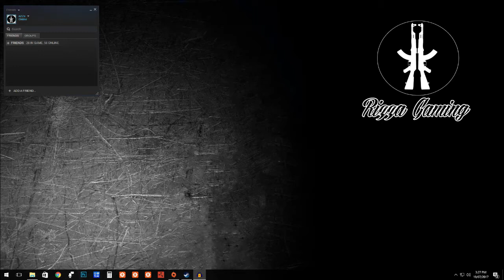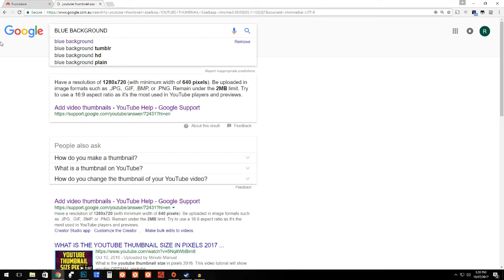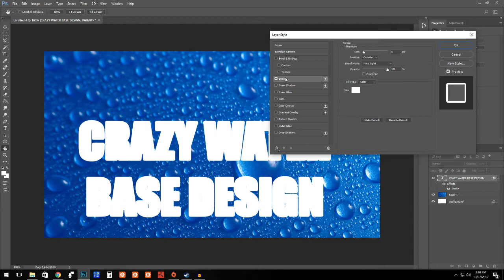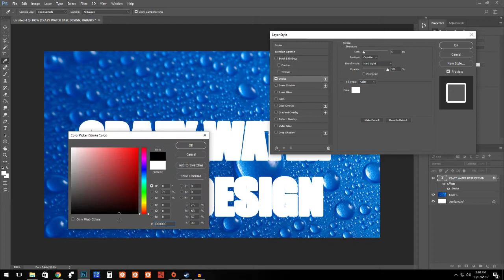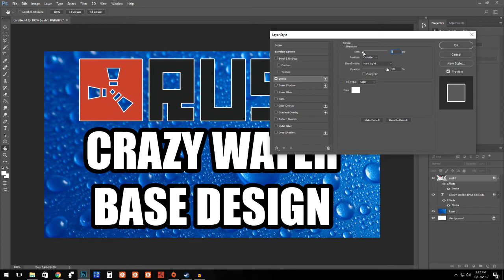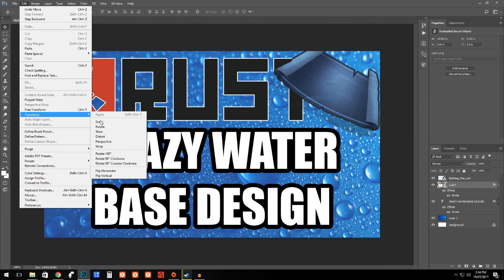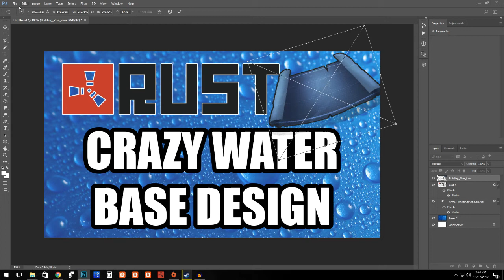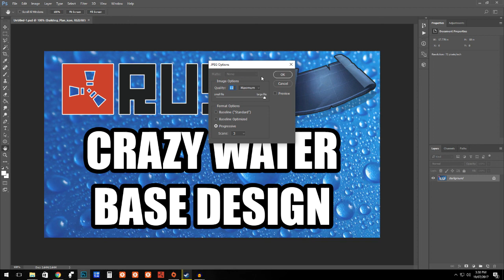How To Make Custom Thumbnail | TUTORIAL | Gaming | Rust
This is a video to show you how to do a basic custom thumbnail for your latest uploads on youtube using Adobe Photo and make it really stand out from the crowd!

Links :
How to Add A thumbnail
How to Verify to be able to add thumbnails.